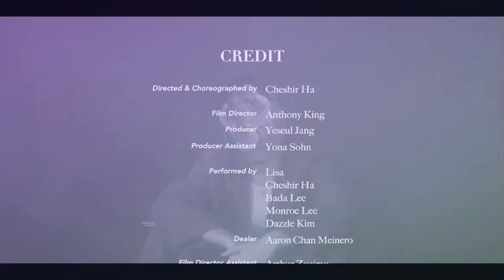Blackpink Lisa-The Movie Edited